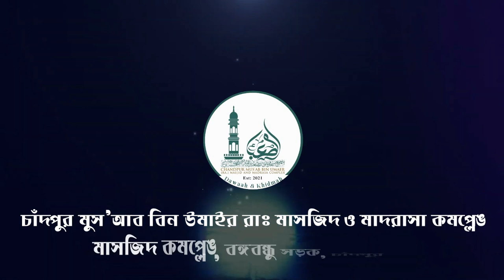৭৮’শ জুমু’আর খুতবা।রামাদান মাসের শিক্ষা।সাইফুদ্দীন বেলাল মাদানী।চাঁদপুর মুস’আব বিন উমাইর মাসিজদ ।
কুরআন ও সহিহ হাদিসের আলোকে পরিচালিত
চাঁদপুর মুস’আব বিন উমাইর রাঃ মাসজিদ ও মাদরাসা কমপ্লেক্স
স্থানঃ মাসজিদ কমপ্লেক্স, বঙ্গবন্ধু সড়ক, চাঁদপুর সদর, চাঁদপুর।

❒ যোগাযোগের জন্যঃ-
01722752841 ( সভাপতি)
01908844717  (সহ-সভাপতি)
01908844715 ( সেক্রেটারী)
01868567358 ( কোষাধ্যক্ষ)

❒বতর্মানে কমপ্লেক্সের নির্মান কাজ চলছে, পরকালে মুক্তির জন্য আপনার সাদাক্বার অংশ পাঠাতে পারেন।
সহযোগিতা পাঠাতেঃ
ব্যাংক একাউন্ট নাম ও নাম্বারঃ

* মুস’আব বিন উমাইর (রাঃ) মাসজিদ ও মাদ্রাসা কমপ্লেক্স
MUSAB BIN UMAIR (R) MASJID AND MADRASHA COMPLEX
ইসলামী ব্যাংক বাংলাদেশ লিঃ , চাঁদপুর শাখা।
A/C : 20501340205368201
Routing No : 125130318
Swift Code : IBBLBDDH134

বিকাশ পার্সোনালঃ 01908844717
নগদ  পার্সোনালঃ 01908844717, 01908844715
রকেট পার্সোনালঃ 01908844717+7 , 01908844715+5